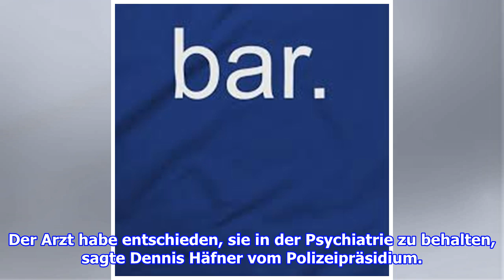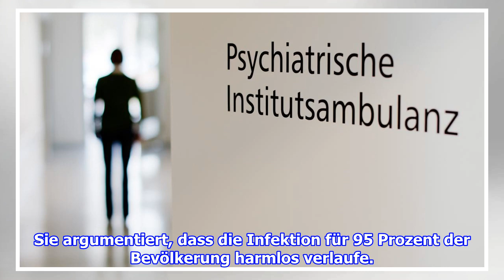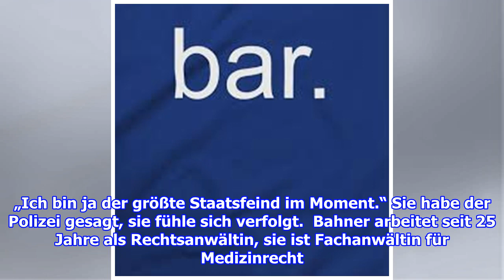Heidelberg: Aufbegehren gegen Corona-Regeln – Anwältin in Psychiatrie eingewiesen - WELT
Die Anwältin Beate Bahner ist in die Psychiatrie eingewiesen worden. Das bestätigte ein Sprecher des zuständigen Polizeipräsidiums Mannheim WELT. Bahner sei am Sonntag in einer po...